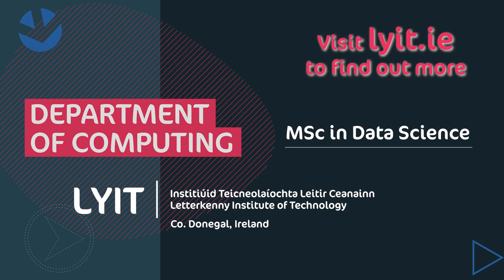Study, Explore, Create: LYIT MSc in Data Science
Find out why so many International students from across the world are choosing to study at Letterkenny Institute of Technology(LYIT) Department of Computing. Hear from LYIT Computing Lecturer Jennifer Hyndman and current International students Peter Mensah and Ganesh Gite about why studying at LYIT is the best choice. Situated in NorthWest Ireland, LYIT is an exceptional Higher Education provider in Ireland. Study, explore and create your future at LYIT.